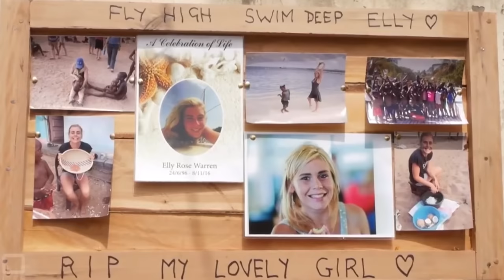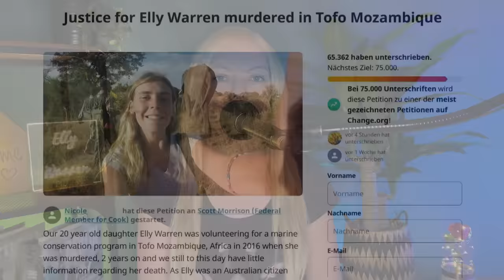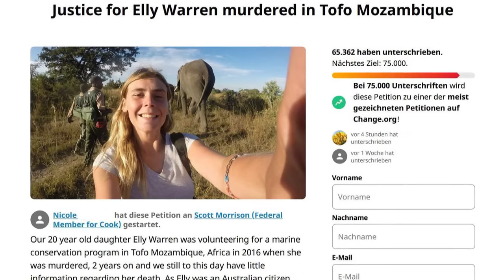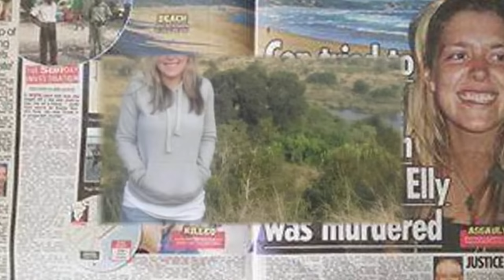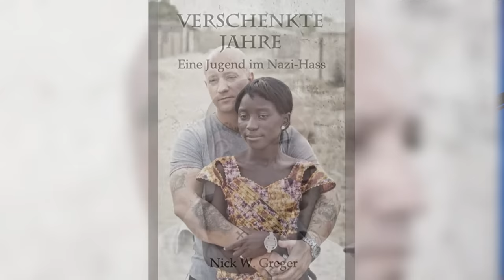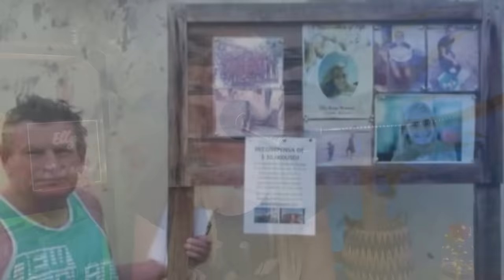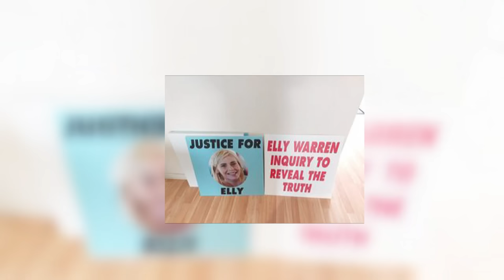Elly Warren - Leblos am Strand im Urlaub in Mosambik | Was ist passiert?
Die Australierin Elly liebt das Leben, ihre Familie und ihren Freund und ist neugierig auf die Welt. Sie ist begeisterte Taucherin und hat sich mit ihren 20 Jahren fest vorgenommen noch vor ihrem 30. Geburtstag in allen Meeren der Welt zu tauchen. Einige hat sie schon abgehakt und nun steht der indische Ozean auf dem Plan. Es geht für 6 Wochen nach Mosambik. Doch dort wartet nicht nur der weiße Strand und die vielen Meeresbewohner auf Elly, sondern auch der Tod.

· Dieses Video dient der Information, der Sensibilisierung und Prävention.
· Alles in diesem Video habe ich selbst recherchiert und erarbeitet.
· Alle genannten Informationen sind im Internet frei zugänglich (siehe Quellenangabe) und wurden von mir gesammelt und in einem Video zusammengefasst.
· trotz gründlichster Recherche besteht keine Garantie, dass alle genannten Fakten zu 100% korrekt sind
· Alle persönlichen Ansichten, Meinungen und Kommentare sind ausschließlich meine eigenen und spiegeln in keiner Weise die Meinungen der im Video gezeigten oder genannten Personen wider.